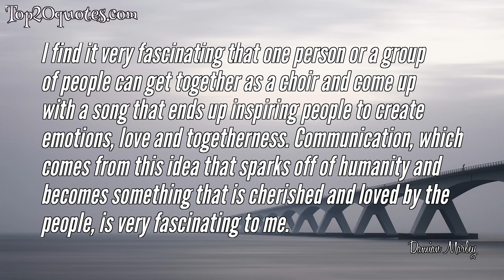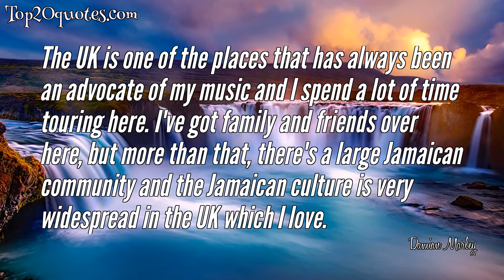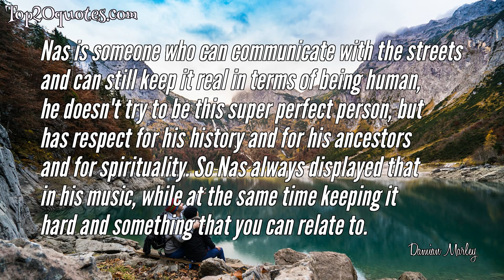💧 Top 10 Quotes of Damian Marley - Artist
Top 10 Quotes of Damian Marley:
 ✦ The victory's found in truth, like innocence found in youth Self defeat is your own dispute
 ✦ Did you know that I exist before the earth and did you know my eyes are windows to the world.
 ✦ I find it very fascinating that one person or a group of people can get together as a choir and come up with a song that ends up inspiring people to create emotions, love and togetherness. Communication, which comes from this idea that sparks off of humanity and becomes something that is cherished and loved by the people, is very fascinating to me.
 ✦ The average man can't prove most of the things that he chooses to speak of, and still won't research and find out the root of the truth that you seek of
 ✦ Your body's just a vehicle, transporting the soul. It's what's inside of people, is beauty to behold.
 ✦ I record all night and sleep all day.
 ✦ I used to buy records in high school. Mainly dancehall: Super Cat, Buju Banton.
 ✦ The UK is one of the places that has always been an advocate of my music and I spend a lot of time touring here. I've got family and friends over here, but more than that, there's a large Jamaican community and the Jamaican culture is very widespread in the UK which I love.
 ✦ Music is an expression of what's inside of you. And that's how I make music.
 ✦ Nas is someone who can communicate with the streets and can still keep it real in terms of being human, he doesn't try to be this super perfect person, but has respect for his history and for his ancestors and for spirituality. So Nas always displayed that in his music, while at the same time keeping it hard and something that you can relate to.
🖎 Author: Damian Marley
♛ Career: Artist
📅 Life: b. July 21, 1978